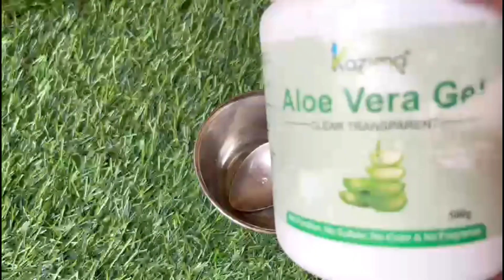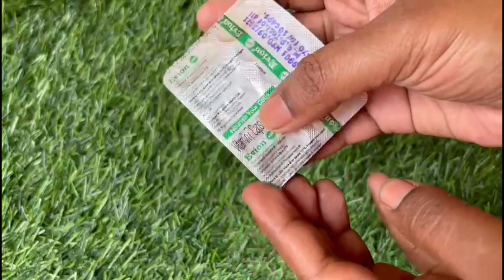😭नारियल तेल में 5 रूपये का ये एक चीज मिलाकर बालों में लगाले,बाल बेहद काला लम्बा घना मुलायम हो जाएगा😱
Youtube-Evergreen Masala & Kiran Shankar,Facebook-Kiran's kitchen,Insta-Evergreen Masala & kiranshankarutuber,Zili-kiran1shankar

BC shampoo & mask

Coconut oil
Extra virgin olive oil
Castor oil
Organic haldi
Multani mitti powder Ginger shampoo
Jonk Shampoo
castor oil
Ghrit kumari Shampoo
Ghrit kumari Hair oil
carrot seed anti ageing cream
6 mini Perfume for men
Budget Friendly Lipstick Shades in 12 link is